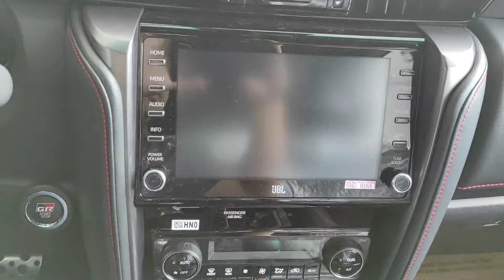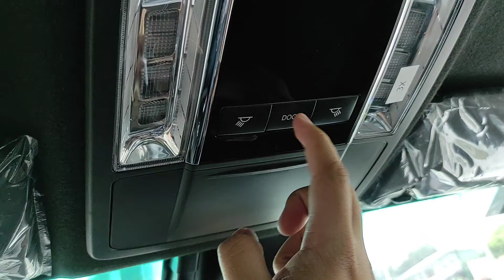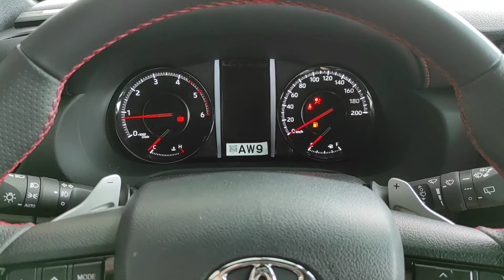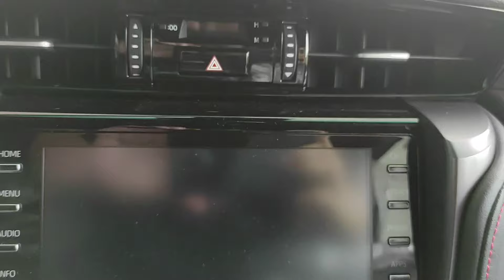2023 TOYOTA FORTUNER 4X4 GRS | INTERIOR & EXTERIOR REVIEW | SUV